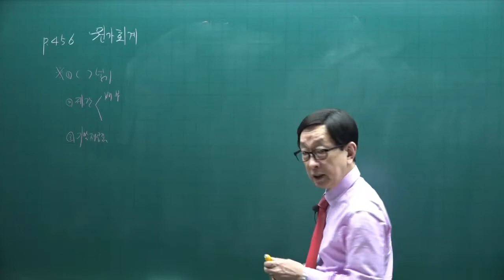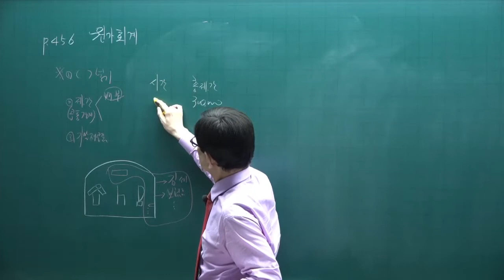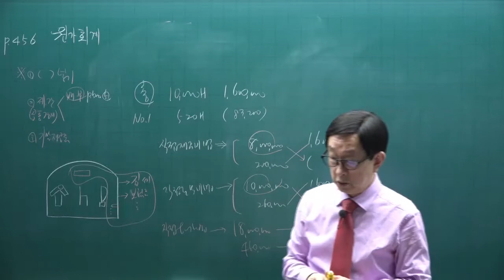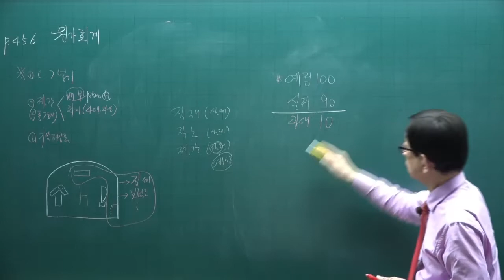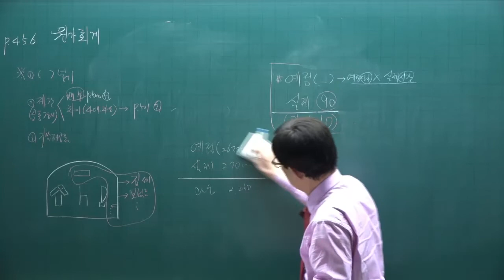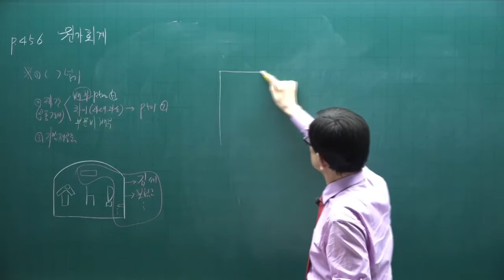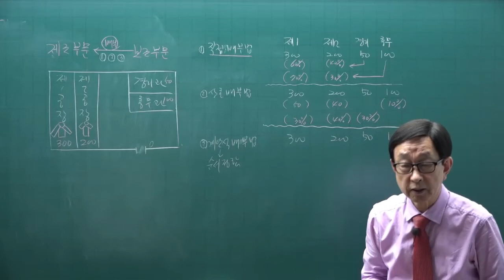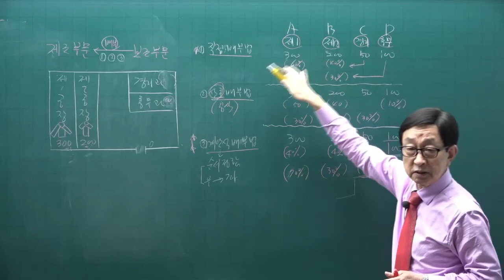[주전무] 2022년 주택관리사 회계원리 기본이론과정 55강